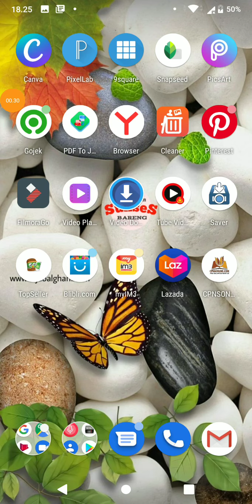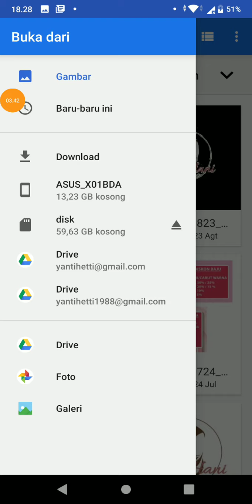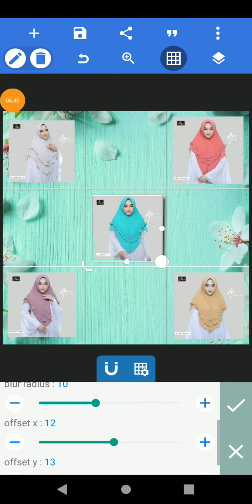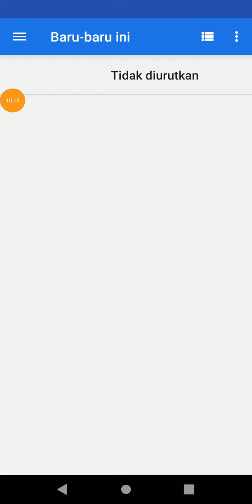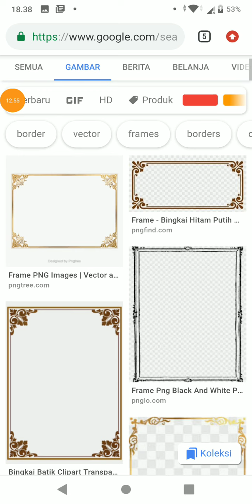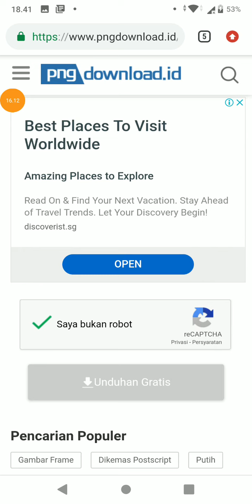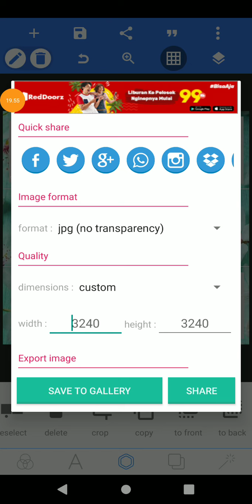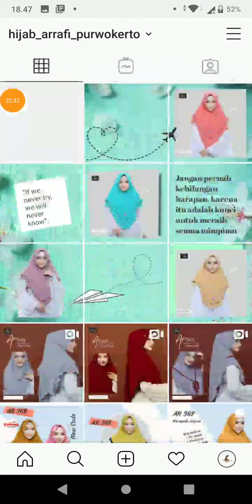Desain pixelab pertama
Desain pixelab pemula